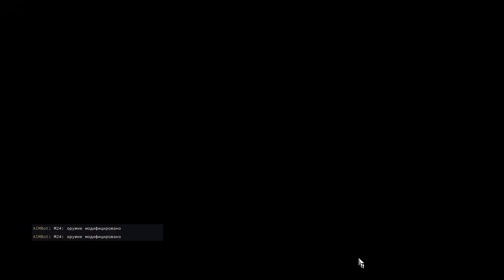Jagged Alliance 3 (Сложность: Миссия невыполнима) ➤ Порт Какао ➤ Часть 11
ПРАВИЛА ДЛЯ ЗРИТЕЛЕЙ:
● Не КАПСИТЬ
● Не спойлерить
● Не материться
● Не рекламировать каналы
● Без негатива

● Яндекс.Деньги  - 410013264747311